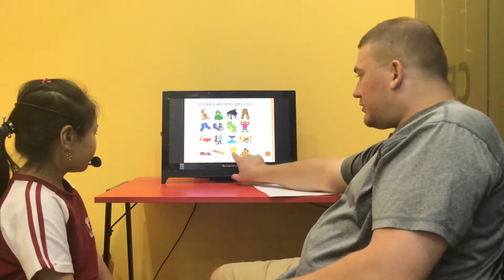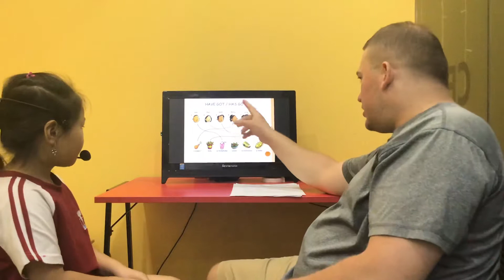CEC_Reading C10_Video test 2_Bảo Như